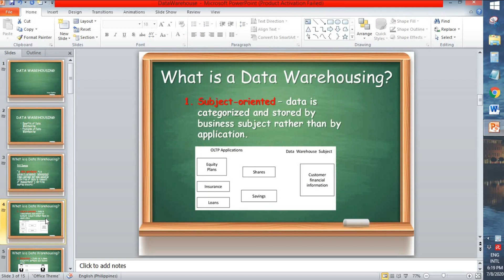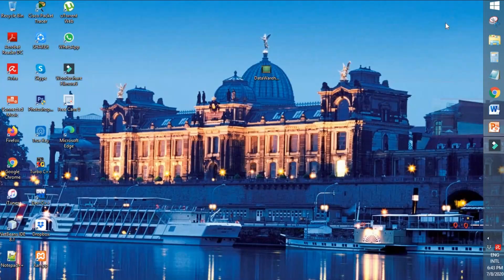Convert PowerPoint to a Video | Step by Step | MerylC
How to convert your PowerPoint file into a Video: (Best watched in HD. Change video settings to 720p / 1080p.)

Create your PowerPoint presentation as normal and save it.

Step 1: Select the File menu and click on Save & Send.
Step 2: Find and click on Create a Video.
Step 3: Click on the Computer & HD Displays option to customize the video size and quality (small, medium, and large size & quality).
Step 4: Click Create Video and another dialogue box opens.
Step 5: Enter the appropriate filename and saving location to save your newly created video.

Thank you so much for all the support. See you in my next video!

with appreciation,
Meryl C. ❤️